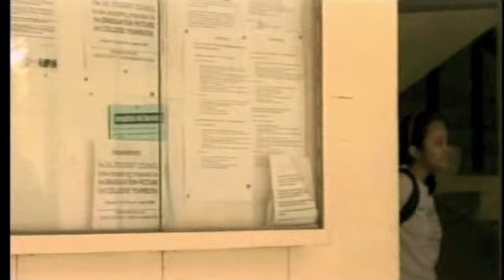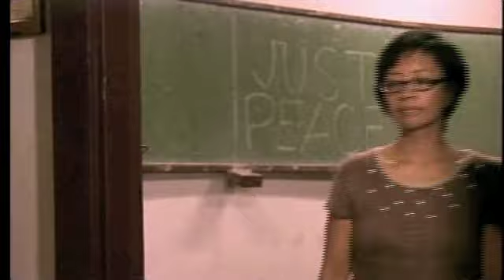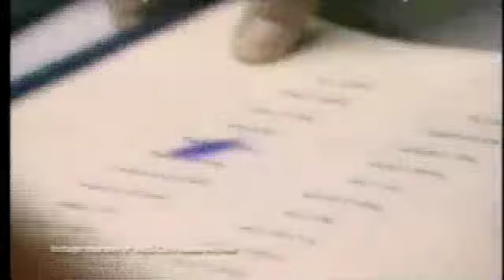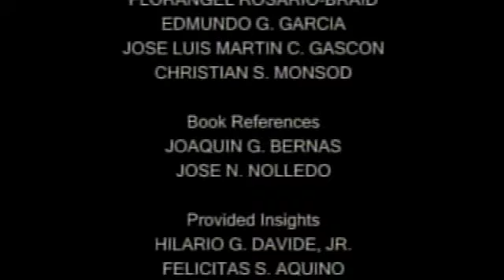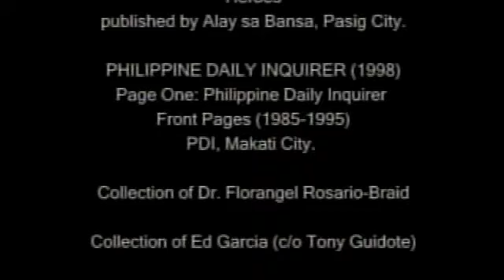Peace Ngayon, War Bukas (Part 5 of 9)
UP Centennial Lecture Series (Thematic Lecture)

Prof. Miriam C. Ferrer
Convenor

Peace Ngayon, War Bukas... Pwede ba 'yon?:
The Constitutional Imperative for Peace
2 July 2008
UP NISMED